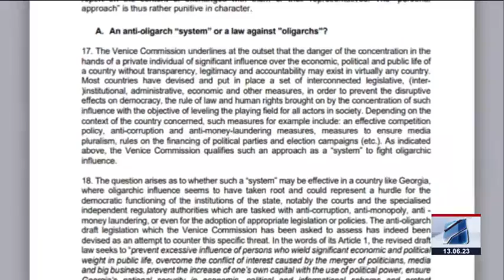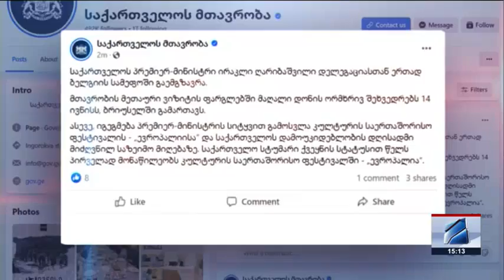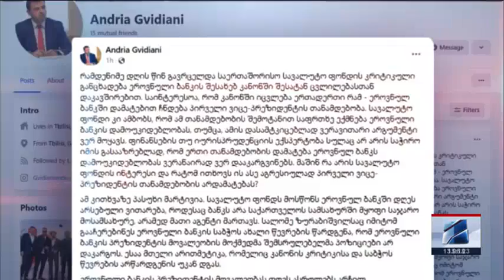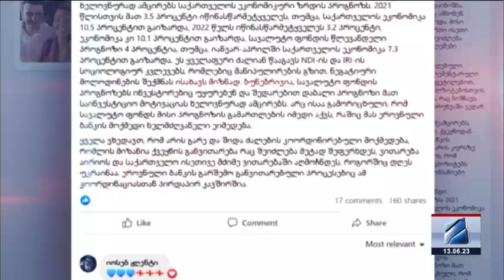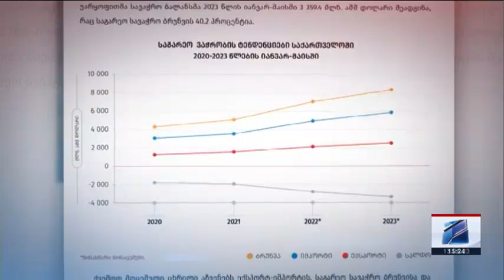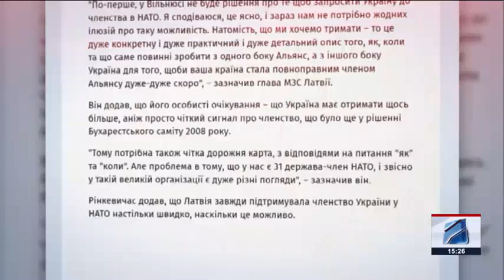კურიერი 15 საათზე-2023.06.13